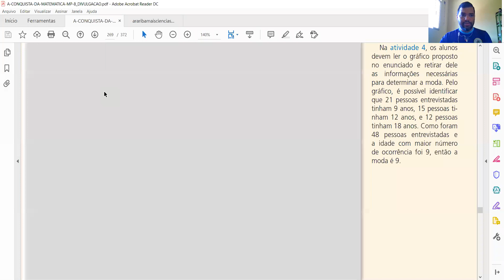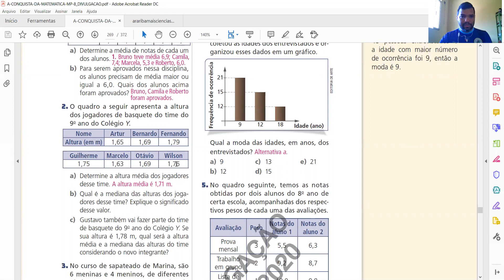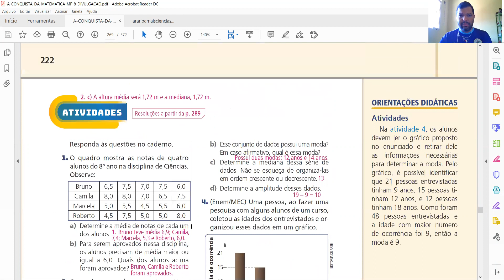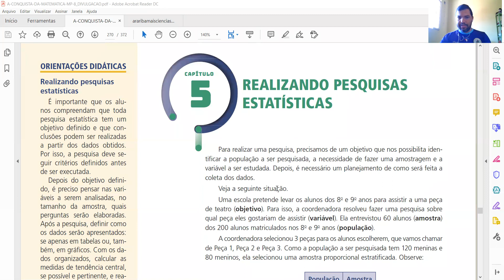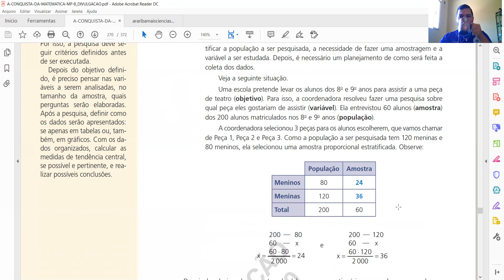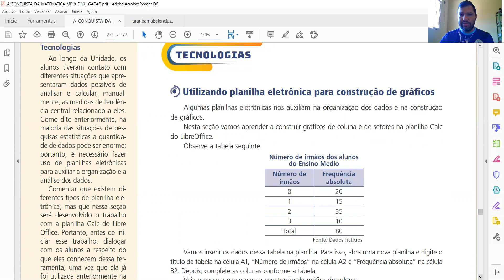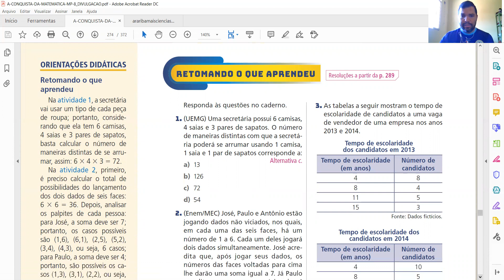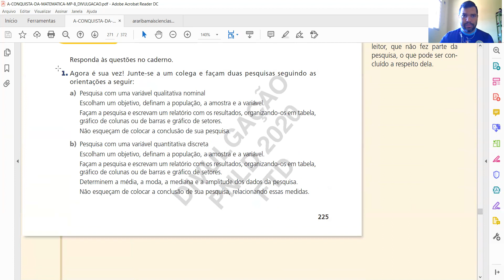Realizando Pesquisas Estatísticas - 8º Ano (19/01/2021)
Correção das atividades solicitadas na última aula;
Realizando Pesquisas Estatísticas;
Tecnologias: Utilizando planilha eletrônica para construção de gráficos.